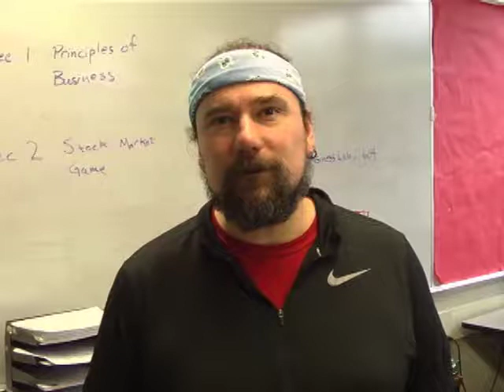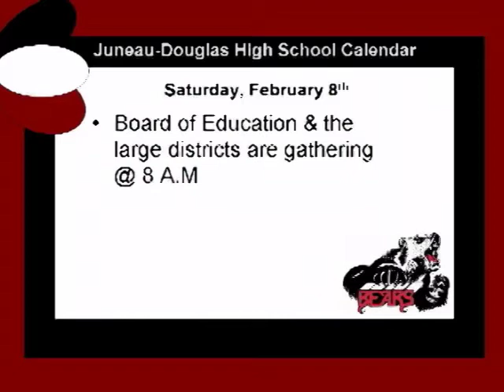JDTV News 1/31/20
JDTV News, Friday January 31, 2020
Topics include: Homecoming, New Teacher (Chris Heidemann), Departing Staff Member: Kiara, Bio (Krishna), Sports (Basketball, Hockey, ), Weather.

Hosts: Krishna & Amira
Weather: JayJay